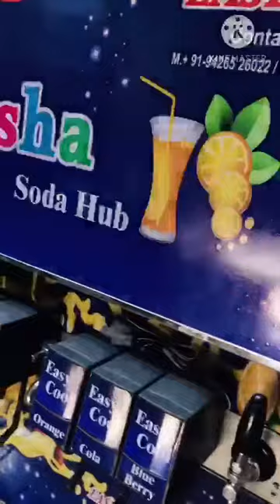Easycool Soda Machine Price in India, Small Business Big Opportunities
Easycool brand export quality soda shop machine , soda fountain machine, mobile soda machine, 2 in 1 soda machine, besic model soda machine, new digital model soda machine, soda cafe machine, soda machine manufacturer, soda machine supplier, soda machine exporter, soda machine in india,

(available indiamart , justdial )
follow instagram & facebook , [EASYCOOL ENTERPRISE]

address : B/H chandola police chawki , sikendar market road ,
                 char rasta , ahmdedabad-380028